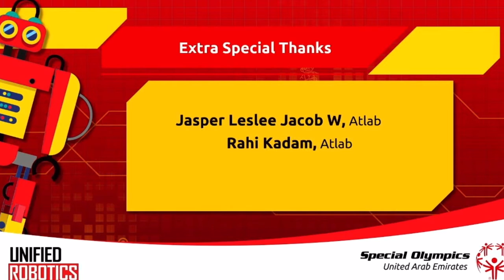UAE Unified Robotics Award | Congratulations INPSAA